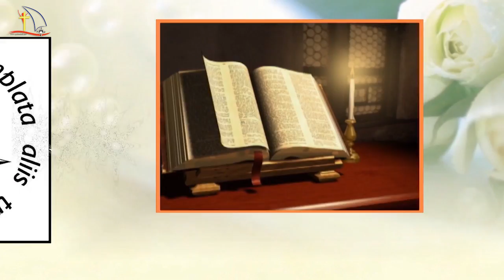Giảng lễ giao thừa xuân Mậu Tuất (2018)